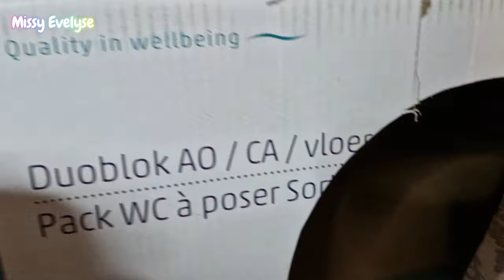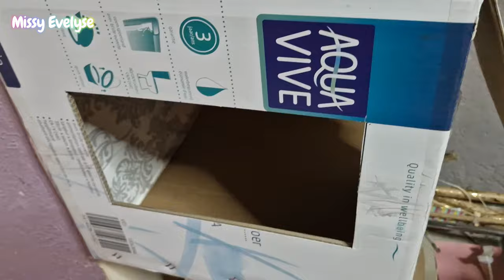(mini) VLOG ☕| Encore 1 DIY pour chat 🐈 - Je recois enfin ma bougie 🕯️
Cette semaine:
-  Je fais un autre DIY pour le chat
-  Je recois ma bougie d'halloween de Charmed Aroma

▶ Ongles:
° Lien affilés